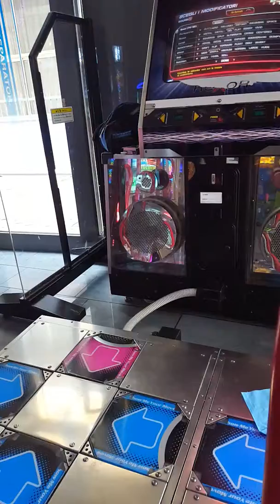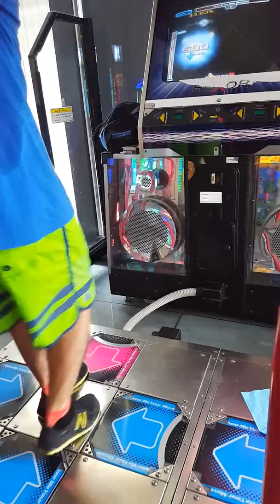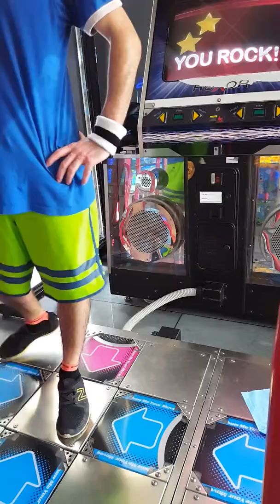Mr.SeVeN - Carol of the bell lv 12